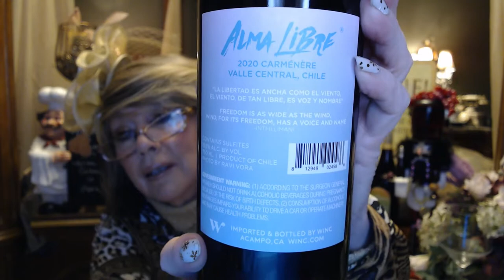Wine Diaries ~ Winc Wine, Alma Libre®Carménère ‌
This is the 2nd my first Box from Winc - I am looking forward to trying wines from all over the world!!
I really enjoyed this wine, I liked it better than the Chommie Cinsault from  last week!

Uncork rewards for you & yours

My First Order was $29.95 for 4 bottles
Being a member you can also purchase anytime at a discount, $9.00 Flat fee shipping, but if you purchase 4 bottles shipping is free!

The 2nd wine was:
2020 Alma Libre® Carménère
Valle Central, Chile

 Tasting notes of bell pepper, cranberry, crushed rock, dark cherry

A modern Carménère from a Fair Trade vineyard in Chile featuring notes of black pepper and dark fruit.

Leave your expectations behind with this bold, individualist Carménère. Alma Libre translates to “free spirit” in Spanish and is a perfect description of this bold red wine. Carménère is the signature red grape in Chile, so much so that there’s even a day devoted to it - “Día del Carménère” - that celebrates its rediscovery as a varietal that was previously thought to be lost. After practically disappearing in its native Europe, this varietal has truly found its home in Chile. For this wine, the grapes come from a Fair Trade vineyard with a very particular black clay soil that encourages optimal ripening. Hand picked, destemmed and fermented at a slightly higher temperature, the low-tannin Carménère benefits from all these techniques that encourage the wine to show more structure. This is a punchy, food-friendly red that’s very quaffable. Look for a nose of bell pepper and coffee, with spicy black pepper and bright berry fruit on the palate. The next time you’re looking for adventure, bring the spirit of Chile to your glass with this unique red.

How to serve it:  cellar temperature,room temperature
Pairs well with: pizza, mexican, cured meats, bbq

XOXO
Nancy